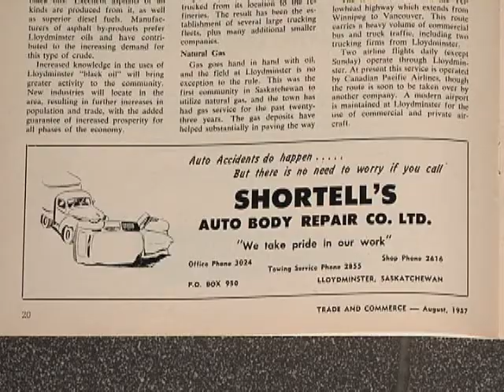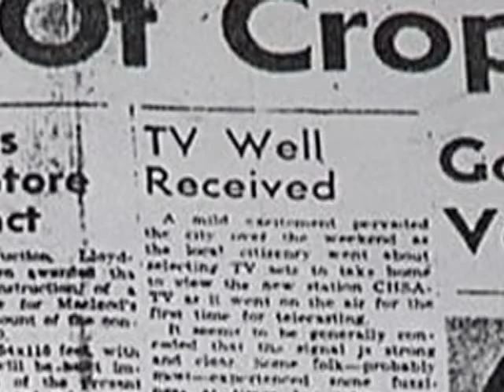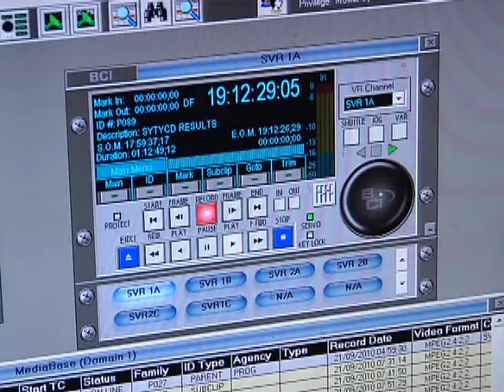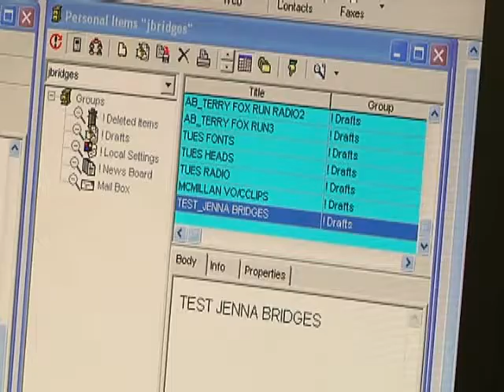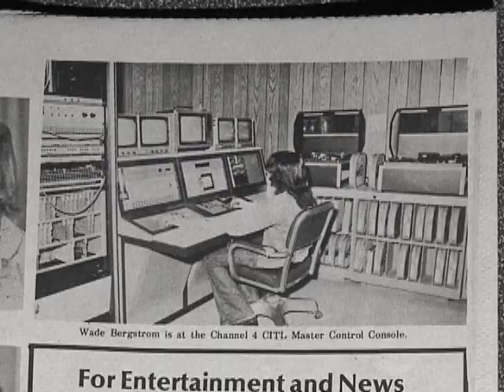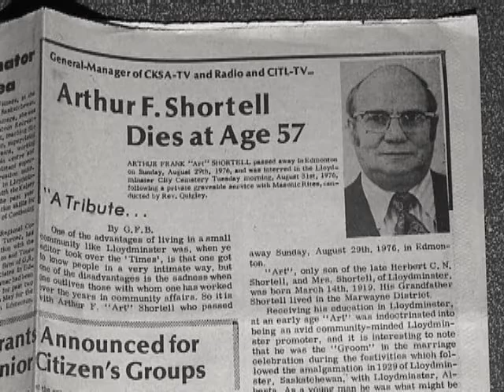CELEBRATING 50 YEARS OF CKSA 2